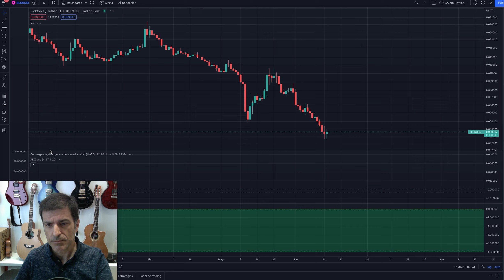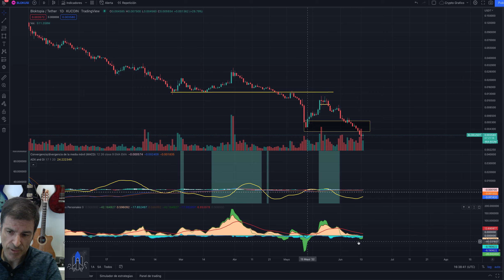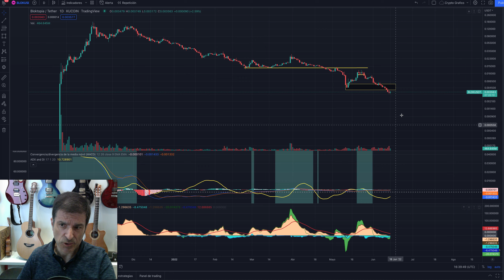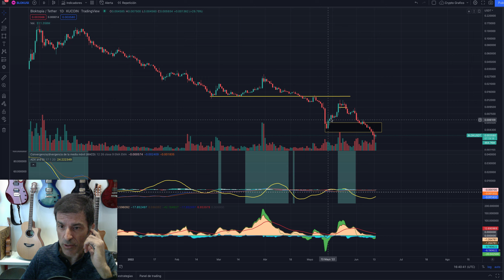BLOK. Bloktopia posible punto de inflexión. 14/06/22